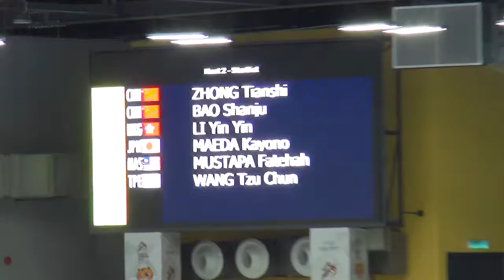ACC2018 WE Keirin SF Zhong, Bao, Fatehah